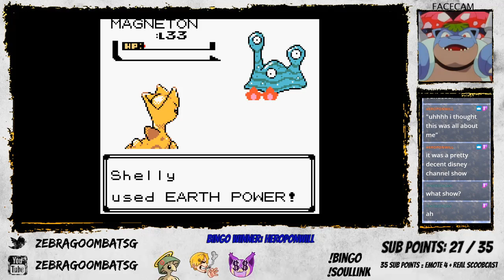Pokemon Fool's Gold Nuzlocke (Part 19): Blookiko Q. Amagi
Please fill the gap in our heart.